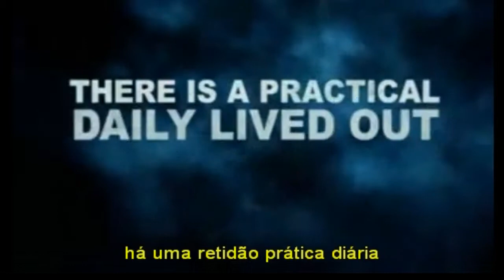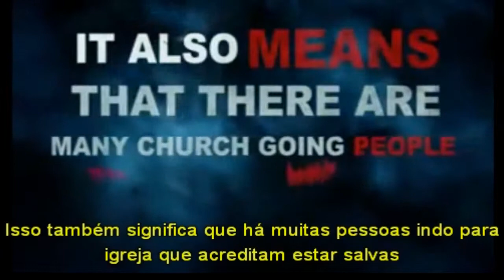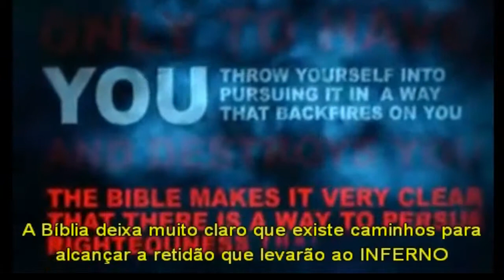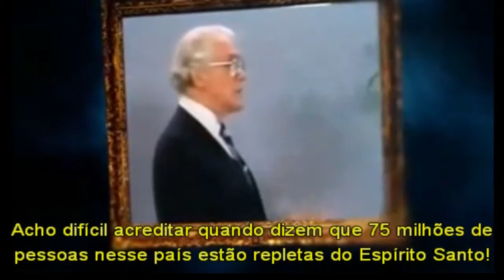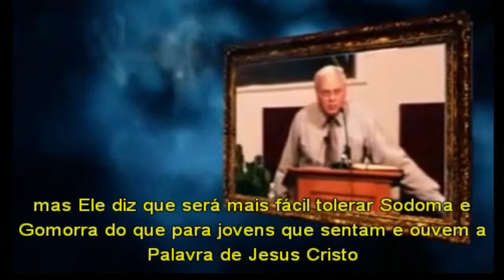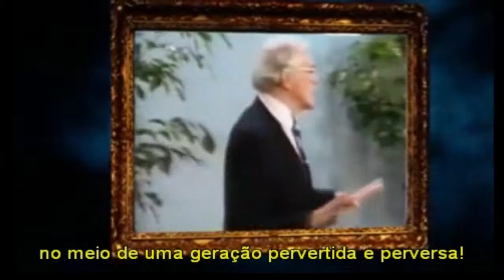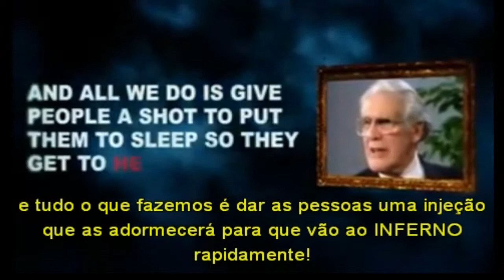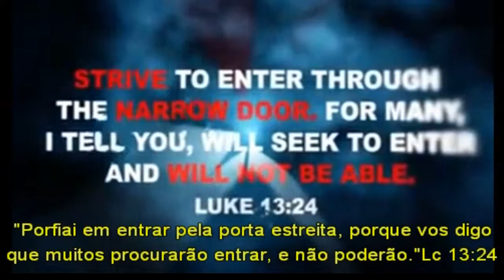O tempo está próximo.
JESUS disse: Todo aquele, pois, que ouve estas minhas palavras e as põe em prática, será comparado a um homem prudente, que edificou a casa sobre a rocha.

E desceu a chuva, correram as torrentes, sopraram os ventos, e bateram com ímpeto contra aquela casa; contudo não caiu, porque estava fundada sobre a rocha. Mateus 7:24-25

Esforcem-se para entrar pela porta estreita, porque Eu lhes digo que muitos tentarão entrar e não conseguirão. Lucas 13:24